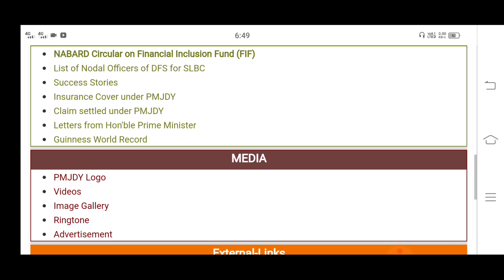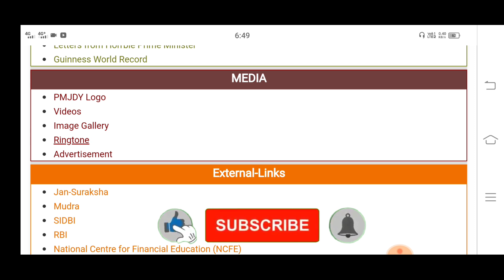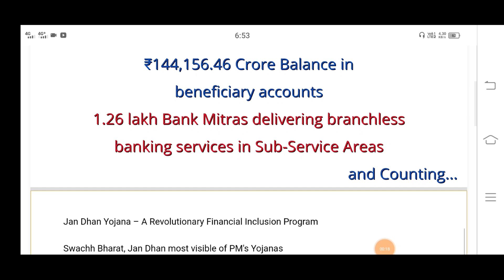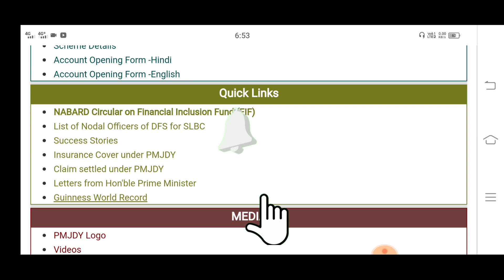প্রধানমন্ত্রী জনধন যোজনা একাউণ্ট থাকলেই ফ্রিতে ২ লক্ষ টাকা দিচ্ছে। Jan dhan yojona..